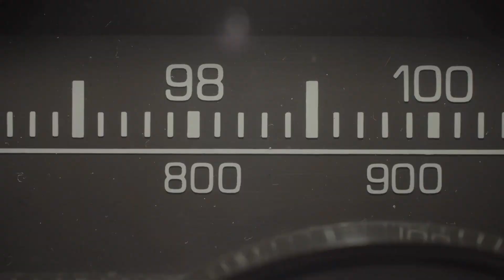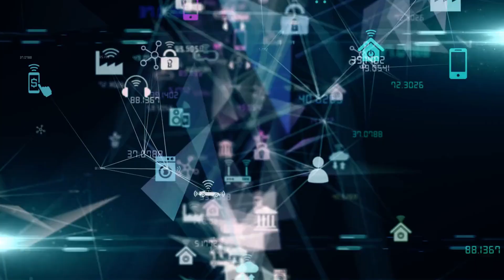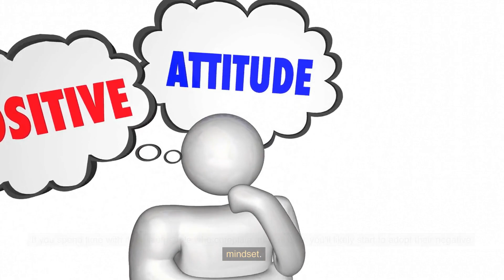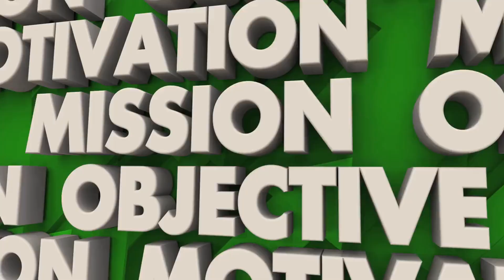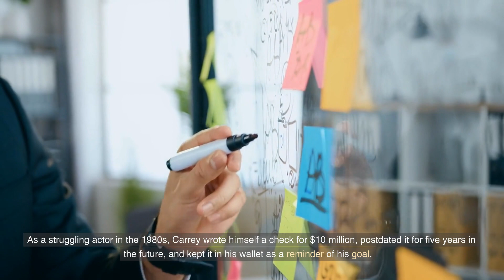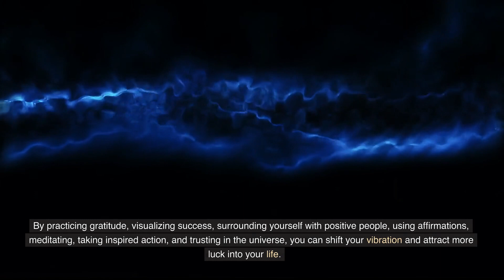Good Luck Is a Vibration: Change Your Vibe to Attract Wealth, Success and Love